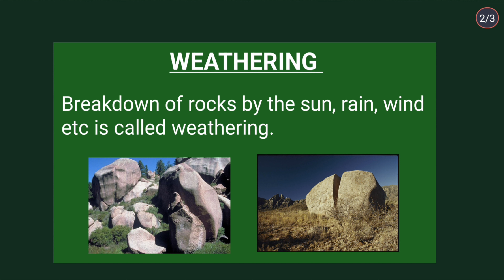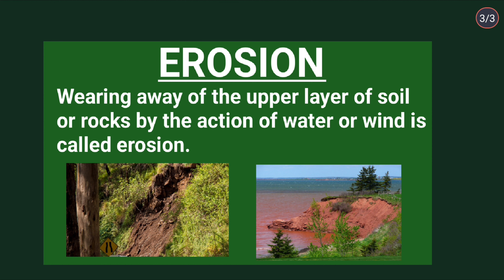WEATHERING VS EROSION ✅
weathering
 erosion
rocks
climate
weather